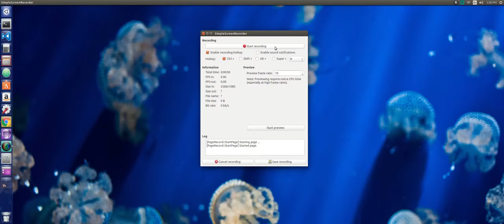X-Logos Real Time Video Encryption - Frame by Frame Approach